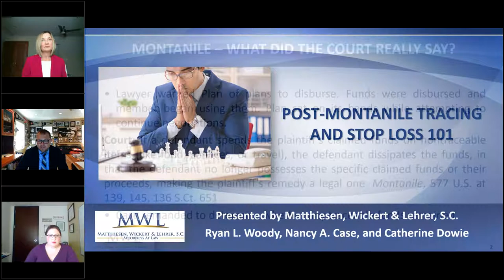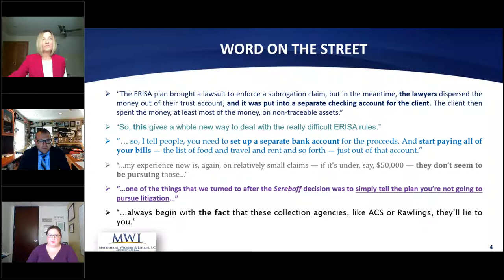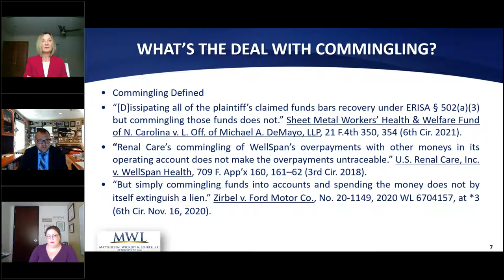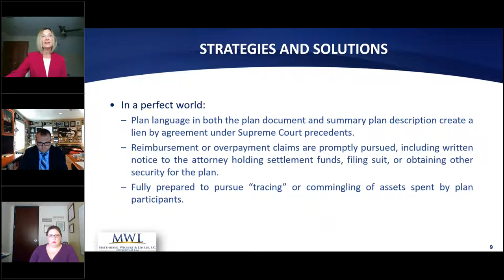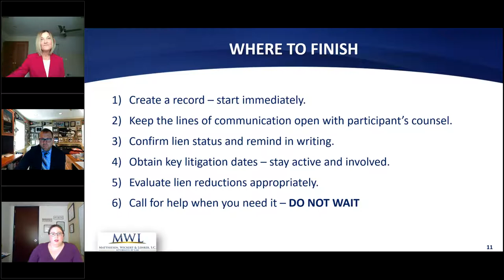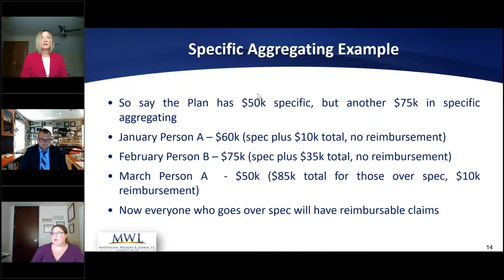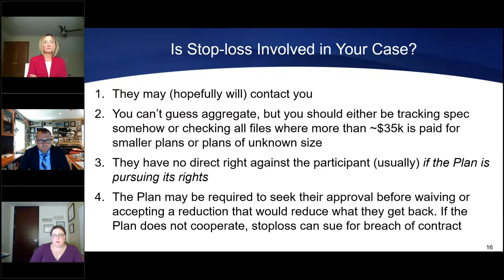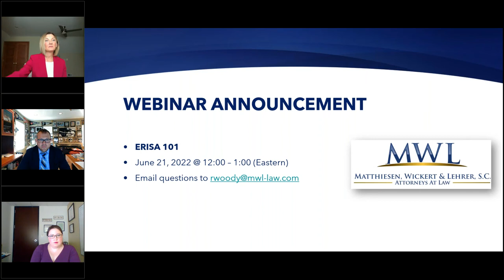Post Montanile Tracing and Stop Loss 101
Join Matthiesen, Wickert & Lehrer for our fifth in a series of live complimentary webinars on ERISA and health insurance subrogation.

Who should attend: Plan Sponsors, Plan Administrators, TPAs, Health Insurers, Subrogation and Recovery Service Providers, General Counsel, Brokers.

Panel Speakers: Ryan Woody (Hartford), Nancy Case (Hartford), and Catherine Dowie (Boston)

Setting up special needs trusts, ignoring mid-sized liens entirely, and tracing settlement funds through what seems like a game of three-card monte. Oh my! The post-Montanile wave of strategies can sound even more daunting than lions and tigers and bears.  We all know that a self-funded ERISA plan needs to be prepared to act quickly to protect its rights, but what actions should it take exactly? Is it time to file suit? Who should be named? Is seeking a temporary restraining order or injunction a good idea?

Ryan Woody, Nancy Case, and Catherine Dowie will explain just what to expect when opposing counsel starts to imply that they’ll use a creative strategy to avoid a lien in the wake of Montanile. As a bonus, we’ll also be offering a refresher on how to respond to arguments about the impact of stop loss coverage on a self-funded ERISA plan’s funding status, and the amount of its reimbursement interest.

This is the fourth in a series of webinars for health subrogation professionals. You can catch up on past webinars Is a specific question you’d like answered during this webinar?